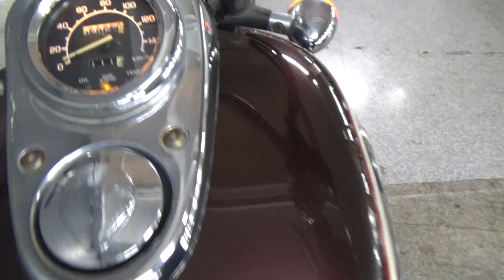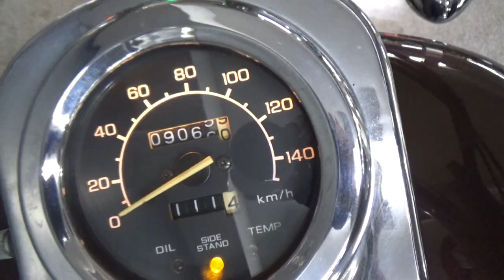2100008142189 V TWIN MAGNA